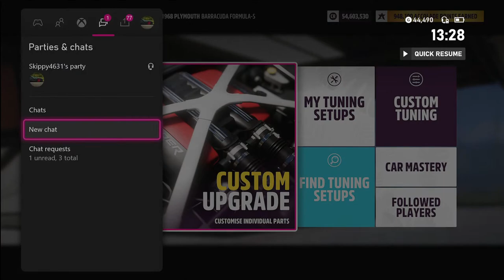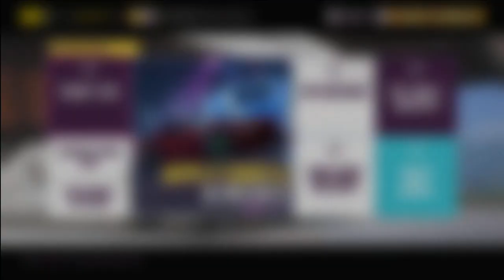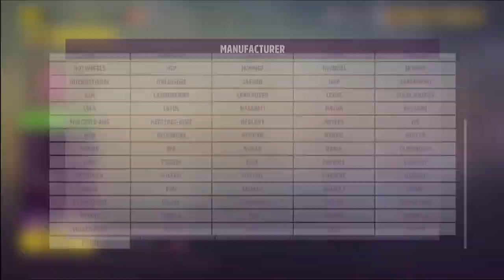FH5-NEW CAR UNLOCK-Summer festival playlist completion-Summer Series 11 update-ONLINE racing-forza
We are completing the Summer festival playlist (Wet season) to grab maximum points to unlock the Porsche 550 and the Maserati 8CTF in forza horizon 5. With other rewards unlocked along the way.

Weekly forzathon - Motorsport in the making -
Photo challenge - INTHEJUNGLE
Treasure hunt - Give me five -

Summer Season PR stunt objectives -
Mountain top - Danger sign - Pre - 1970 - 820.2ft
River run - Speed zone - Pre - 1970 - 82mph

Summer playlist rewards -
20 points - Porsche 550
40 points - Maserati 8CTF
Weekly forzathon - 160 forzathon points
The trial - #24 Ferrari P4
Eventlab - Jaguar E-Type
Seasonal playground games - N/A

PR Stunts -
Danger sign - Super wheelspin
Speed trap - N/A
Speed zone - Chevy 150 Sedan
Seasonal Championship - Chevy impala
Seasonal Championship - Ford Mustang 69
Seasonal Championship - Ford coupe 31
Treasure hunt - Give me five - 100FP
Seasonal special - N/A
Photo challenge - INTHEJUNGLE - Duck Quack (Car horn)
Horizon open Objective 1 - Ford Escort 73
Horizon open Objective 2 - N/A
The eliminator challenge - N/A
Collectibles -  - N/A

Social links -
🦘 Become a member -
🎮 My Xbox gamer tag -
Skippy4631

Much love Skippy